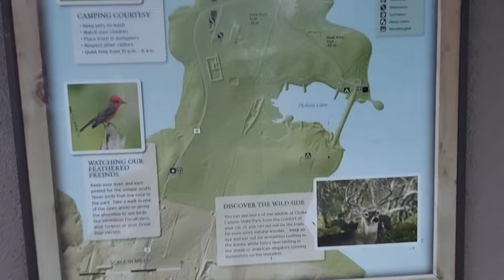Choke Canyon State Park, Texas | Cabin Camping | Trekking | Camp Food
We had wonderful time camping in Choke Canyon park, Texas.